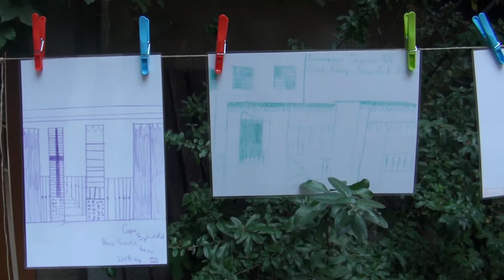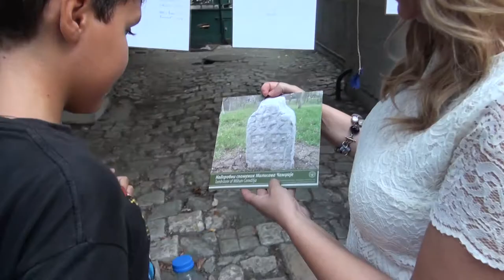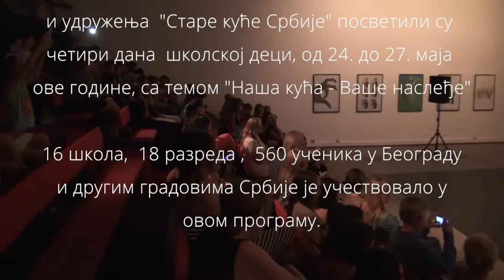Serbian Old Houses Nasa kuca Vase Nasledje deo 2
Изложба дечјих цртежа и пројкција филма о манифестацији одржана 18септембра 2018. године у Кући породице Вељковић.
Поводом обележавања 2018. године као године " Европске културне баштине", осам кућа споменика културе  у приватном власништву - чланови удружења "Европских  Историјских  Кућа" и удружења  "Старе куће Србије" посветили су  четири дана  школској деци, од 24. до 27. маја  ове године, са темом "Наша кућа - Ваше наслеђе"
16 школа,  18 разреда ,  560 ученика у Београду и другим градовима Србије је учествовало у овом програму.